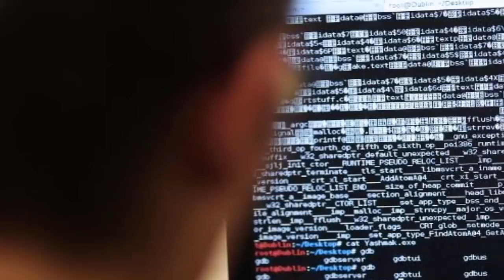জানলে অবাক হবেন যে কার্গিলের বীর যোদ্ধা এবার অন্য রণক্ষেত্রে হারাচ্ছেন চিনা শত্রুদের